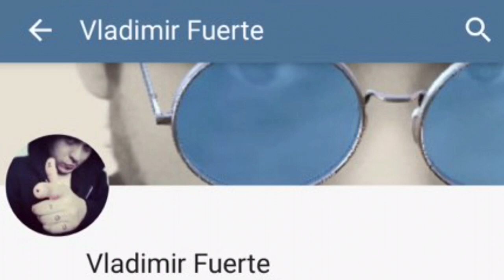Old cars show Alabama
Exposición de autos antiguos